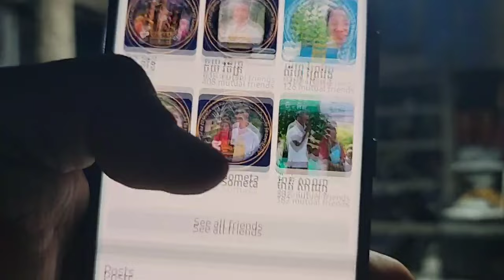តើមានសំនួរអ្វីអំពី សន្ធិសញ្ញាសន្តិភាពទីក្រុងប៉ារីស៍ស្ដីពីកម្ពុជា?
ប្រធានបទ៖ សំនួរ ចម្លើយ សន្ធិសញ្ញាសន្តិភាពទីក្រុងប៉ារីស៍ស្ដីពីកម្ពុជា
(ភាគទី២៣៦៣)
ថ្ងៃ សុក្រ ៨ រោច ខែ បុស្ស ឆ្នាំ ថោះ បញ្ចស័ក ពុទ្ធសករាជ ២៥៦៧ ត្រូវថ្ងៃទី ២ ខែ កុម្ភៈ ឆ្នាំ ២០២៤

ទំព័រហ្វេសបុក/  សន្ធិសញ្ញាសន្តិភាពទីក្រុងប៉ារីស៍ស្ដីពីកម្ពុជា
ទាក់ទងស្នើសុំសៀវភៅ /
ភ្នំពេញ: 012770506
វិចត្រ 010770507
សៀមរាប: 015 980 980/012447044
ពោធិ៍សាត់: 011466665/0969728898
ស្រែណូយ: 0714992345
សូមទាញយកឯកសារ កិច្ចព្រមព្រៀងនេះតាមរយៈ៖
១. សូមអានឯកសារនេះ ជាភាសាខ្មែរ (ច្បាប់ដើម ជារូបថត)
២.សូមអានឯកសារនេះ ជា ៥ភាសា ឆ្លាស់គ្នា អង់គ្លេស បារាំង ចិន រូស្ស៊ី និង ភាសាខ្មែរ ចាប់ពី ទំពរ័ ២៧ ដល់ ៣០៦ ពី អង្គការសហប្រជាជាតិ៖
៤. សូមទាញយកច្បាប់សិទ្ធិមនុស្ស​កម្ពុជា៖
 សន្ធិសញ្ញាសន្តិភាពទីក្រុងប៉ារីស៍ស្ដីពីកម្ពុជា បន្តរផ្សាយឡើងវិញ